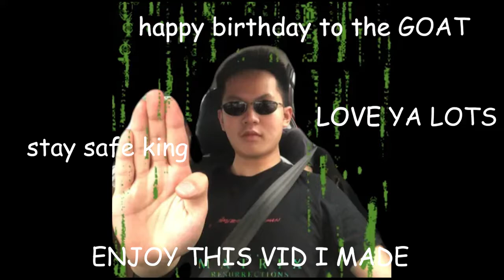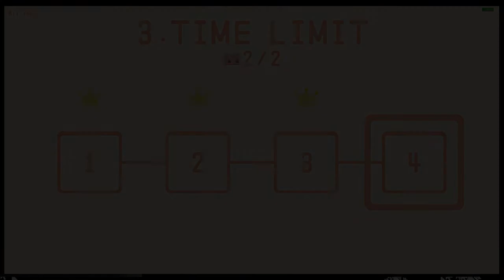old wank choon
happy birthday to the goat. would not be alive if it wasn't for you. see you soon buddy. been kinda lazy to upload and record gameplay recently so sorry for the lack of content. also wtf pls stop copystriking me zzz

Pls follow him at IG: @orenchoong